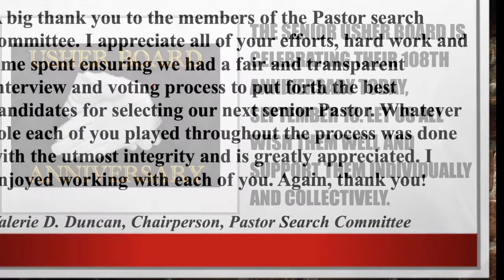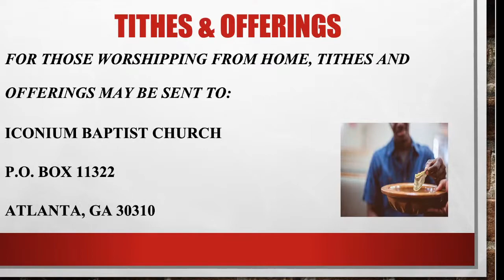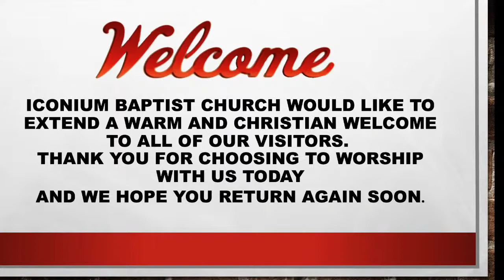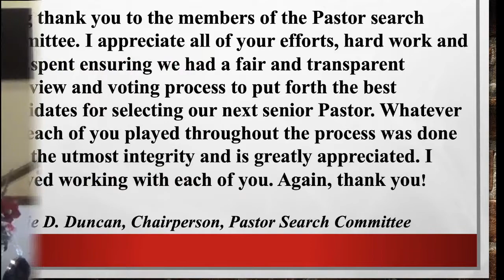Sunday, September 18, 2022